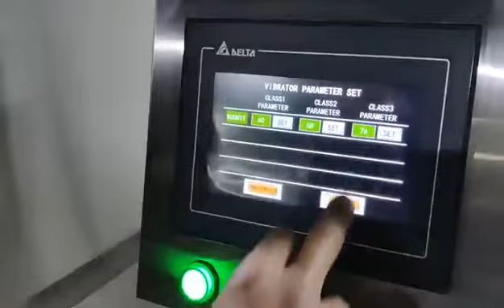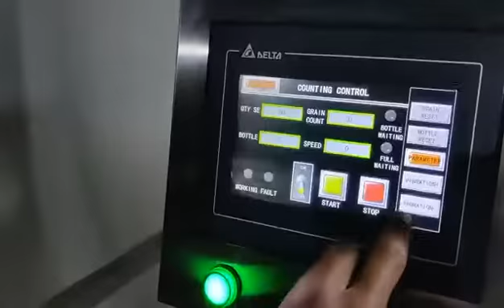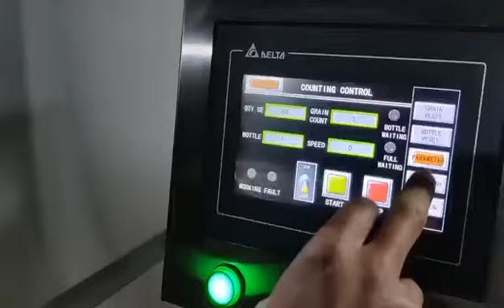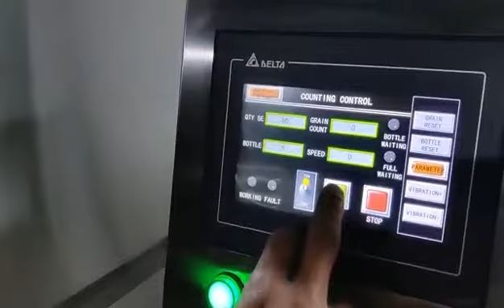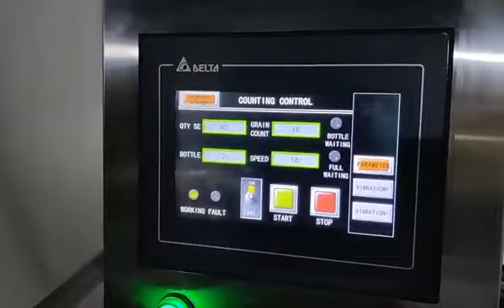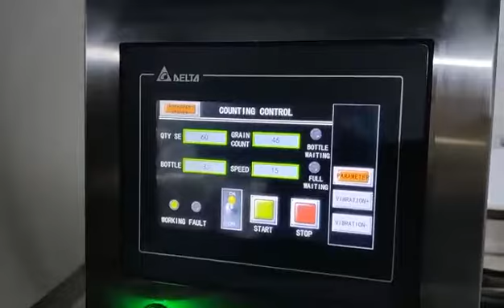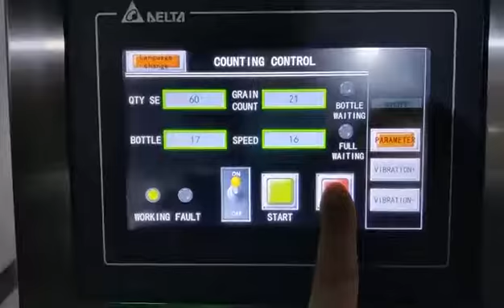yl 8 Counting Machine Production Line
Urban packline-We are one of the leaders in China's pharmaceucial&cosmetic&food  packaging equipments manufacturer. The types of business of capsule filling machine, tablet / capsule /gummy candy electronic counting machine, blister packing machine, box packing machine, vial ampoule filling stoppering capping sealing labeling machine, vial ampoule syringe blister packing production line with robot feeding.

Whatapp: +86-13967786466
Skype: yingfeiyun